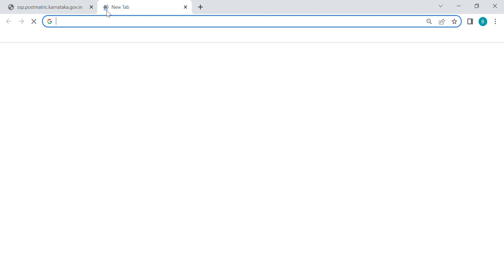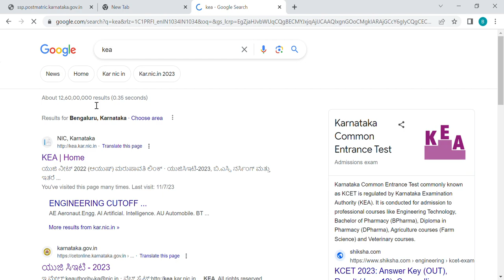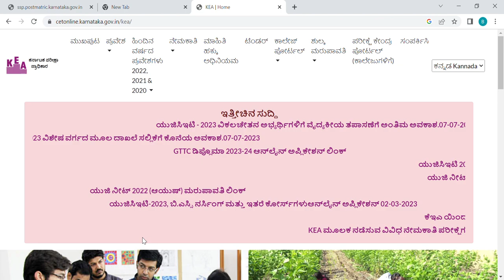GOOD NEWS FOR ALL CET STUDENTS |FEES FULL REFUND|students solution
Upi id:hatersvtu@ybl

how to pay kcet fees,
kcet fees payment,
how to pay kcet fees online 2022,
fees refund policy,
fees refund,
fees refund application,
how to refund college admission fees,
kcet fee payment procedure,
how to refund counselling amount